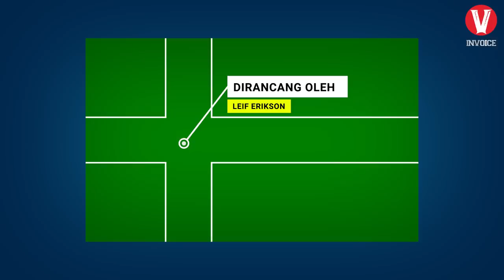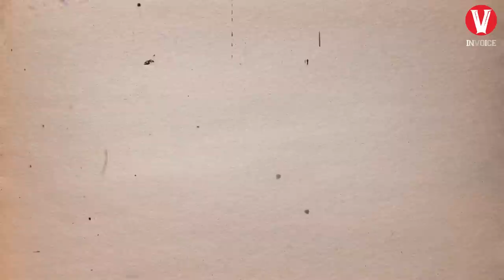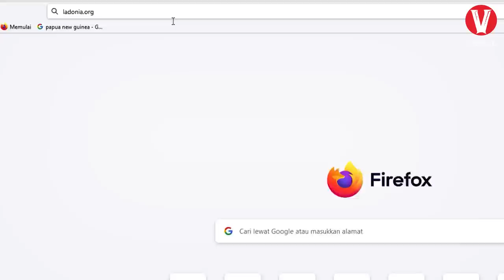Pernah mendengar Negara Ladonia?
Pernah mendengar nama ladonia? Sebuah negara yang terletak di kawasan skandinavia, dengan luas wilayah hanya 1 kilometer persegi. Lebih lengkap tentang ladonia, inilah videonya